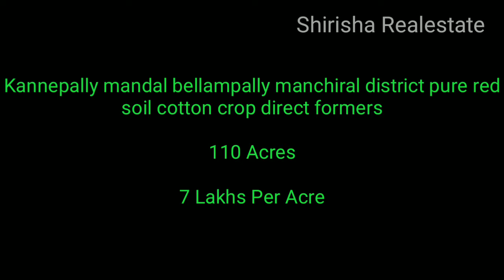Kannepally mandal bellampally manchiral district pure red soil cotton crop direct formers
110 Acres

7 Lakhs Per Acre

Cheap And Best Price

   Don't Miss

interested candidates call me.